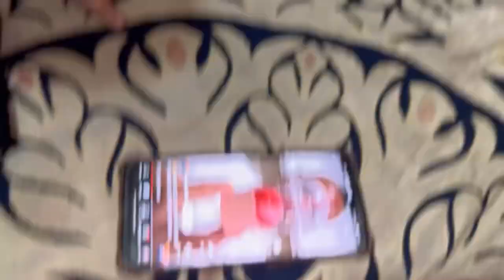Eid 3rd Day +Yarmi Shareef